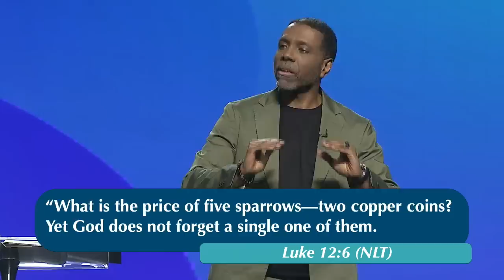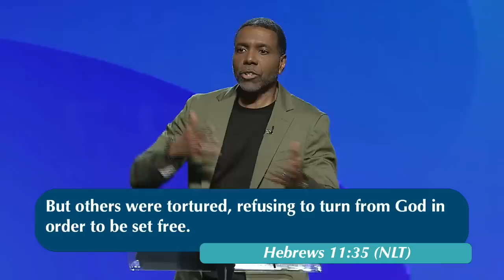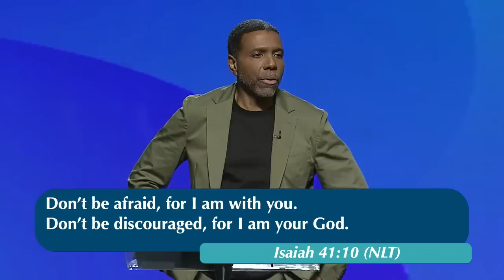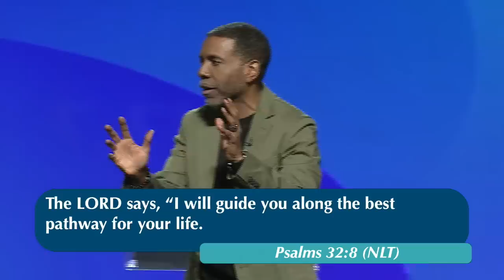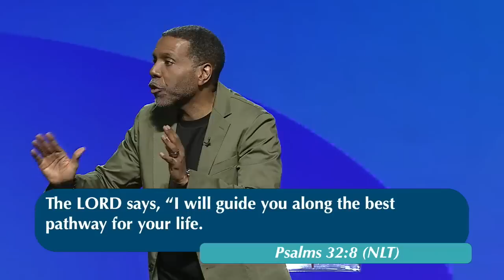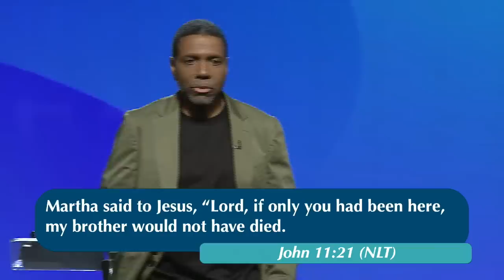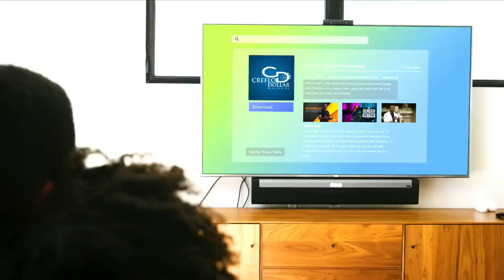What to Do When You Feel Like God Doesn't Care Pt 2 - Sunday Service